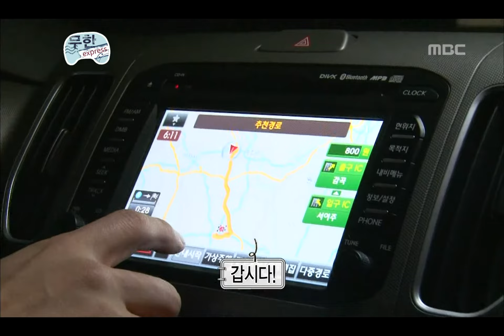무한도전 - Infinite Challenge, Parcel Service(3) #06, 무한택배(3) 20111224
마감까지 배달 서두르는 멤버, 약속지키기위해 다시 간 재석